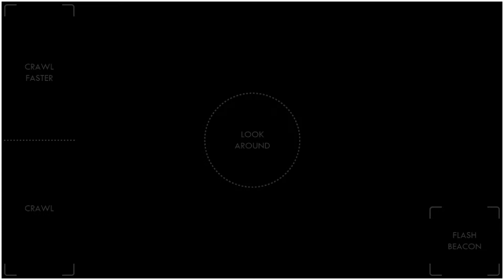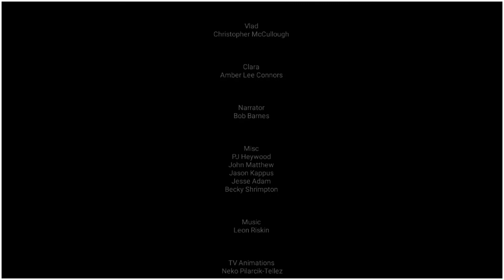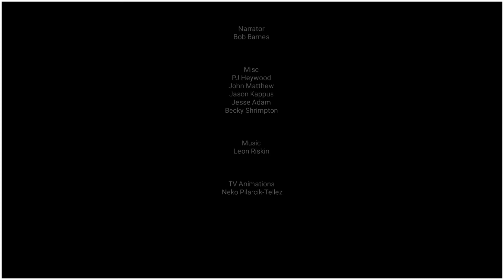Five Night At Freddy's Sister Location| Ennard's Night Private Room Completed 🕕⚱🤯🤖 (Secret Ending)